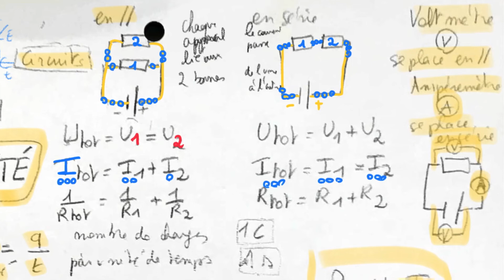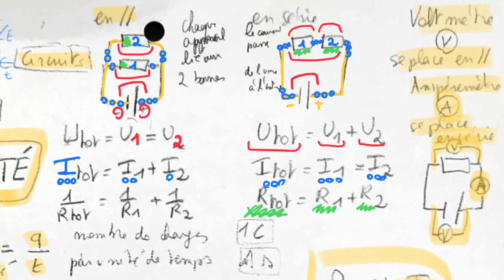EXMD Synthèses Physique : Electricité NivPhys 8 et 9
Mind map en 1 page sur NivPhys8 : Electrostatique :  la force électrique, le champ électrique : formules et sens. NivPhys9 : Electrocinétique : circuits en // et en série ; Tension, intensité, résistance en circuit : théorie.